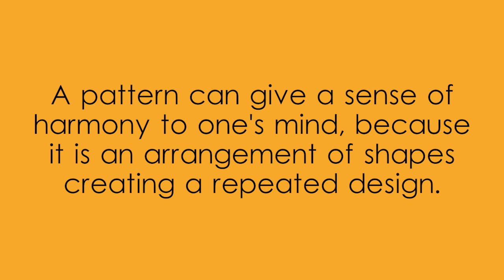Pattern Shiny Gradients created with Adobe Illustrator